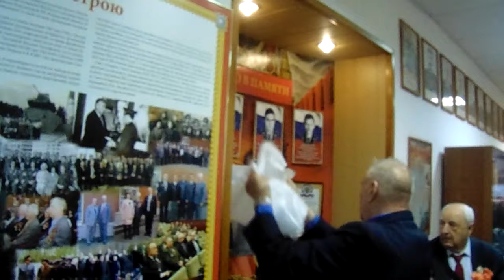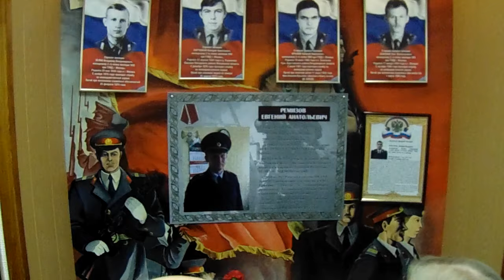Открытие памятной доски погибшему на СВО Ремизову Евгению Анатольевичу в Росгвардии ЮАО. 25.04.25г.